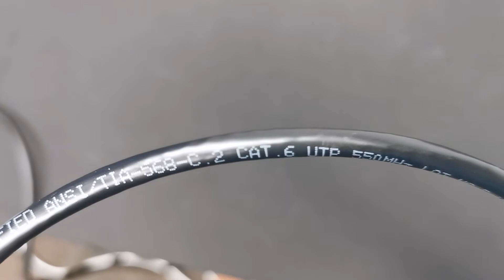What is a Network Cable and Why do I need IT?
Marc from Skycomp tells you what network cables are a little insight on how they work, and which makes sense for what device!